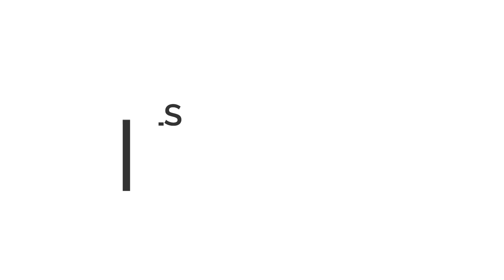Wow!! Kecil-kecil Cili Api...Walaupun Kecil Mampu Membuat Persembahan Yang Mengkagumkan.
Persembahan Dari LC KS -  Animals Love Quran